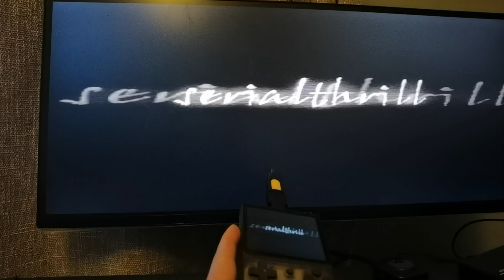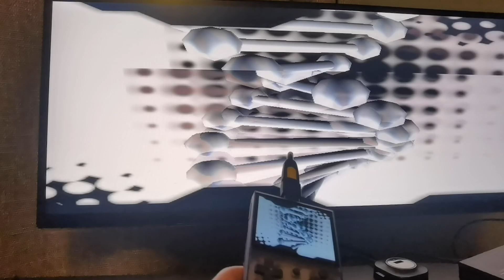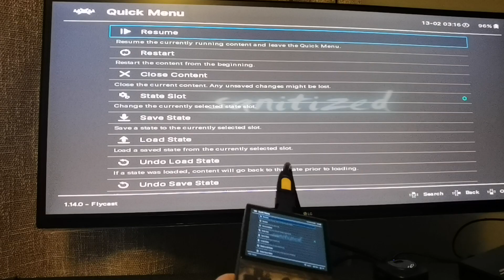RG35XX HDMI Dreamcast Sanitized by MoonHazard Batocera 0.6 Alpha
platform: Dreamcast
type: demo

release date: december 2004
 party: the Ultimate Meeting 2004
compo: console demo
ranked: 3rd

Quick help how to install Batocera to your RG35XX :)

Batocera Lite for RG35XX Alpha Test 0.6
 ported to RG35XX by acmeplus and this Dreamcast gameplay recorded by S1eepy.

You can support acmeplus with his Retroarch and Batocera development and buy him Coffee here :)

To support S1eepy and request more videos with gameplay from Batocera firmware you can follow this link :)